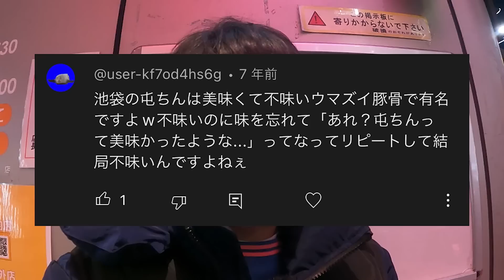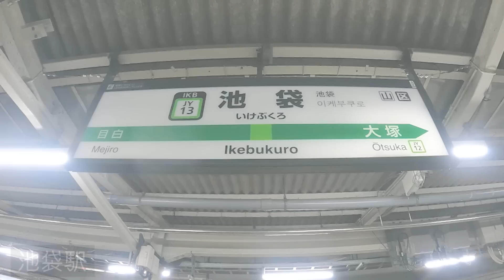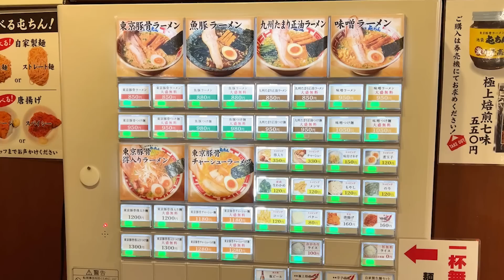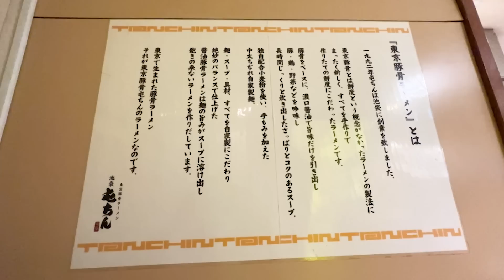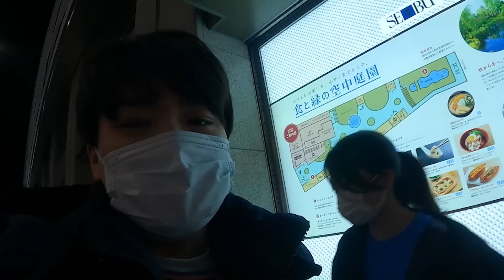【まずいラーメン】ハズレ？まずい？評判最悪？そういうことなら俺に任せろ。夜のウマズイラーメンをすする 屯ちん 池袋本店 【飯テロ】SUSURU TV.第2634回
ウマズイという衝撃的なコメントをいただいてずっと気になっていたお店とのこと！
7年前のコメントなのでその頃と味は変わっているかもしれませんが、通いたくなる愛着が湧くの味らしいです！
〔編集 ノビー〕

【本日のお店】
屯ちん 池袋本店
東京都豊島区南池袋2-26-2

〒164-0001
東京都中野区中野3-42-2
SUSURU宛　まで！